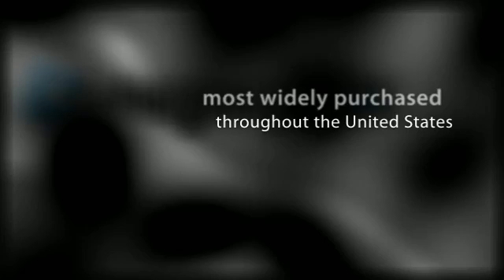emergency lights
Welcome to our online store! Emergency Lights Co. offers the widest selection of emergency lights, exit signs, and batteries available. All fixtures are UL Listed and compliant throughout the USA. We manufacture and sell direct from our warehouses, passing the savings on to you. Please browse our wide selection of emergency lights and exit signs by clicking on one of the categories from the list on the left.